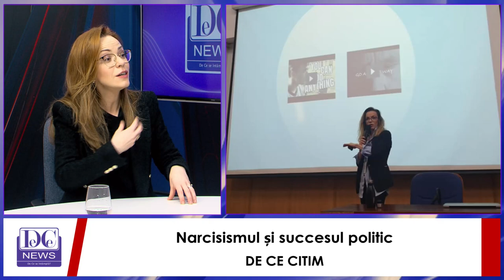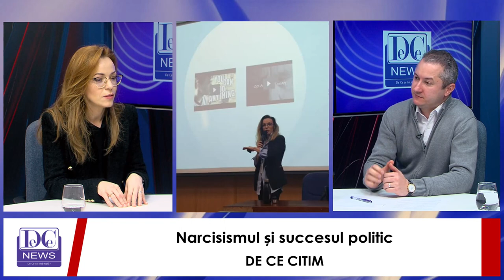Narcisismul și succesul politic (invitată Gilia Crina, trainer & advisor în soft skills)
Gilia Crina Trainer & advisor în soft skills este licențiată în drept si psihologie, trainer in soft skills, speaker, mediator, curator TEDx, specialist în branding, specialist în comunicare politică, event manager și psihoterapeut în devenire. Locuiește în Alba Iulia.
Emisiunea De Ce Citim a fost înființată în 30 mai 2020 de către scriitorul Flaviu George Predescu și criticul literar Daniel Cristea-Enache. Obiectivul acesteia a fost încă de la bun început promovarea lecturii.
După un prim sezon de 100 de emisiuni dedicate exclusiv literaturii române, emisiunea a trecut la un nou format, scriitorul Flaviu George Predescu având în fiecare emisiune un invitat diferit, din domenii precum: literatură, psihologie, istorie, teologie științe politice sau drept.
Vă rugăm să ne urmăriți apăsând butonul de like și să distribuiți mai departe dacă vă place emisiunea noastră. Vă mulțumim!
De Ce Citim se transmite în premieră în fiecare sâmbătă de la ora 17 și se găsește și pe rețelele de socializare: